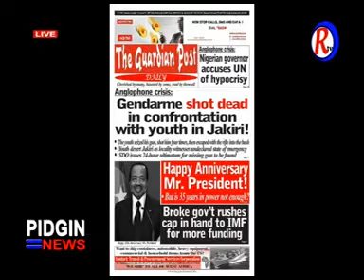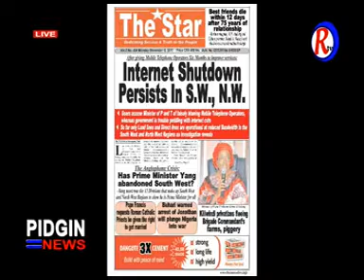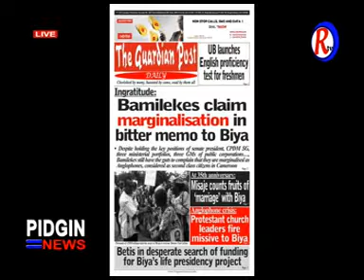PIDGIN NEWS 08 November 2017 04 08 36 PM